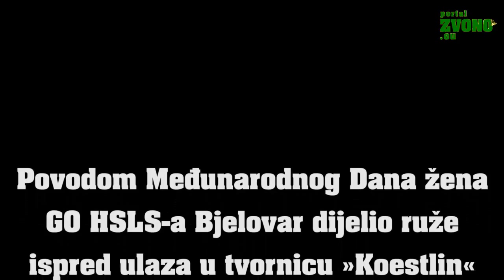Povodom Dana žena GO HSLS a Bjelovar dijelio ruže ispred ulaza u »Koestlin«